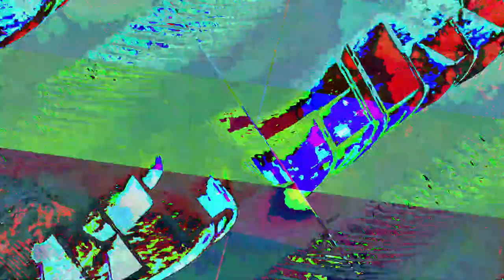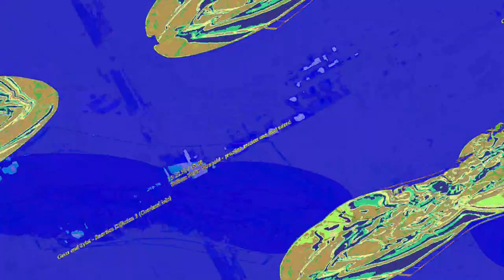[EPILEPSY WARNING] Movie 23 07 22 19h22m04s